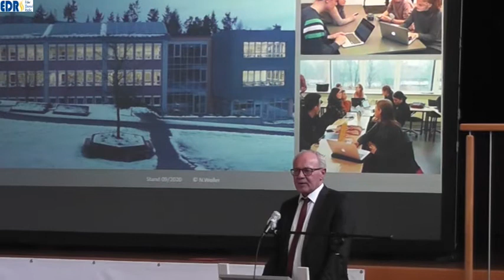Digitalministerin Sinemus besucht GSG Bad Wildungen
Die Digitalisierung der Schulen in Waldeck-Frankenberg macht große Fortschritte. Durch Ausbaumaßnahmen werden 39 Schulstandorte mit Breitbandanbindungen versorgt. Weitere neun Standorte werden innerhalb der nächsten zwölf Monate einen schnellen Anschluss erhalten. „Beim Netzausbau in Hessen geht es kontinuierlich voran. Unser Ziel ist es, Schulen in die Lage zu versetzen, alle Schülerinnen und Schüler unter Anleitung ihrer Lehrkräfte an digitale Medien heranzuführen, ihnen die Chancen und Perspektiven neuer Technologien zu eröffnen und letztlich auf ein Leben und Arbeiten in der digitalisierten Welt vorzubereiten", hob Sinemus hervor. Eine der ersten Schulen die von den Ausbaumaßnahmen profitiert hat, ist das Gustav-Stresemann-Gymnasium in Bad Wildungen, das nun über zwei Breitbandanschlüsse mit einmal 1.000 Mbit/s und einmal 600 Mbit/s verfügt.